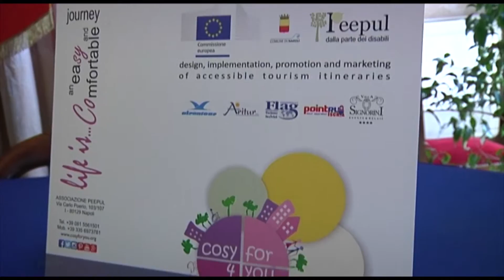Napoli - ''Cosy for you'', diritto al turismo per i disabili (12.03.15)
- Napoli - Il progetto “Cosy for you” nasce dalla volontà di “Peepul” di raccogliere e valorizzare le esperienza pregresse nell’individuare le strutture accessibili e costruire attorno ad esse percorsi turistici che permettono a tutti, ed in particolare ai disabili di ogni tipo, di accedere alle bellezze che offre la Regione Campania.

Consiste nella sensibilizzazione e diffusione di “conoscenza” dei luoghi, beni e servizi turistici accessibili a 360gradi della Regione Campania ed in seguito del Centro-Sud Italia, allo scopo di coinvolgere operatori, aziende, imprenditori, commercianti, associazioni di categoria e associazioni che operano su questi territori e che vogliono entrare nella rete progettuale, sostenendola allo scopo di “creare valore” per tutti, soddisfacendo i bisogni di tutti i turisti, locali ed esteri.

Si propone come best practice per la amministrazioni pubbliche e per i privati per portare da ogni parte del mondo in Italia ed in Campania un turismo consapevole e veramente “cosy for all”.

A lungo termine l’obiettivo del progetto è far conoscere la cultura della Campania in ambito europeo e mutare l’immagine negativa della città di Napoli (immondizia, delinquenza, mal governo, poca professionalità) in un’immagine positiva di città ’Cosy’, cioè accogliente, confortevole, nella quale si può vivere bene.

Questo permetterà di valorizzare le risorse naturali, architettoniche e culturali di Napoli e della regione Campania e promuovere l’offerta turistica del territorio, anche e soprattutto dei disabili, a livello nazionale e internazionale, aprendo il territorio ad un mercato di circa 900 milioni di potenziali clienti in tutto il mondo. (12.03.15)